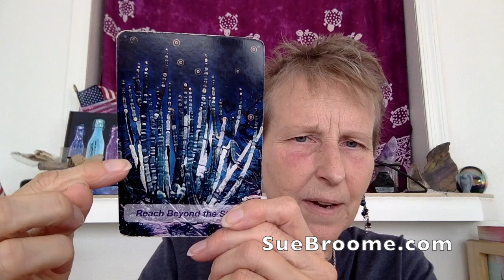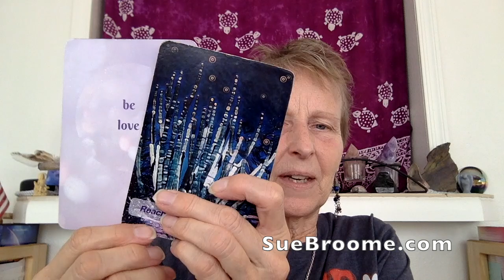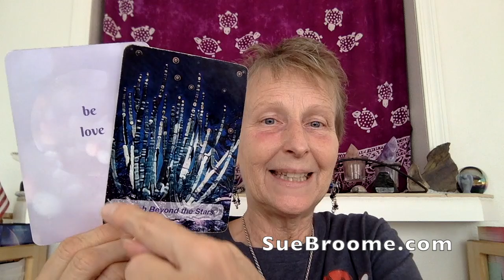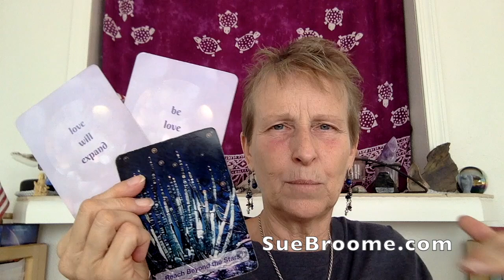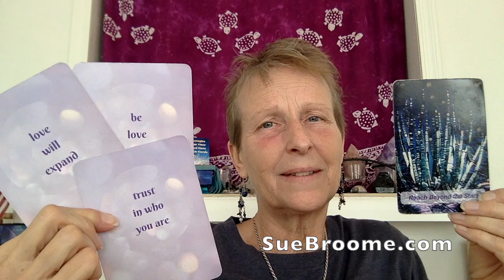Angel Card reading November 4 - 10, 2024 week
Thank you for having a listen to what the Angels are sharing this week. I'd love to hear how the message speaks to you, please add your comment.

Sue Broome presenting the weekly Angel Oracle Card reading for the week of November 4-10, 2024.

Etsy shop

Sue